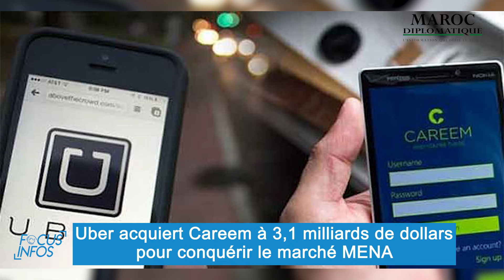Focus infos, le résumé de l'actualité nationale et internationale du mercredi 27 mars 2019